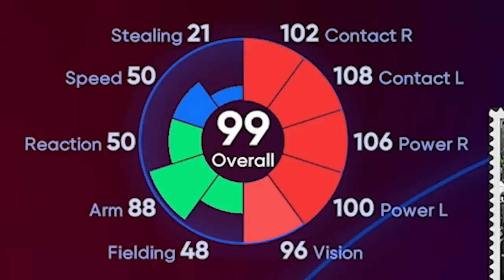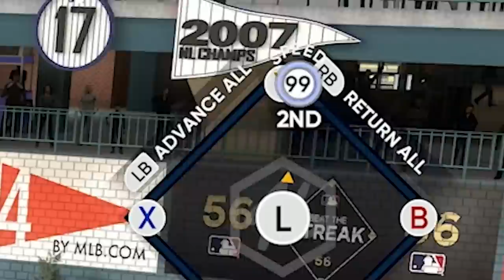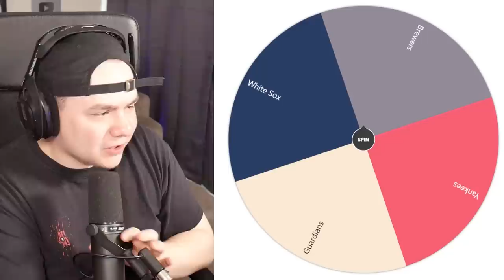The All-Time Rockies are Sneaky Good 👀